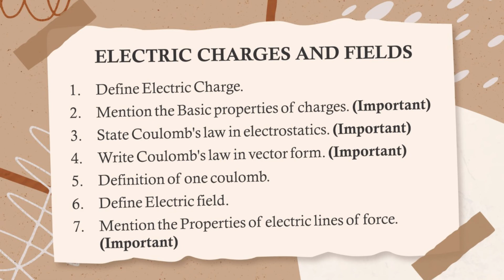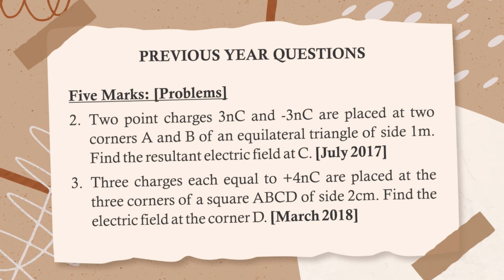ELECTRIC CHARGES & FIELDS